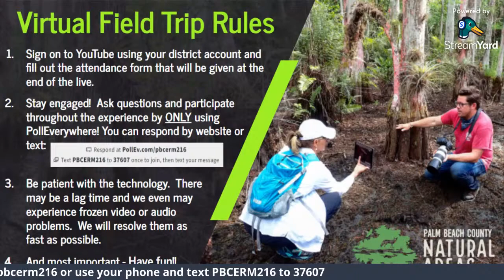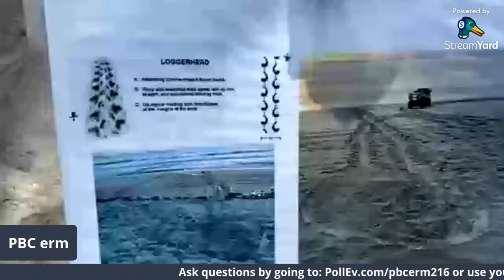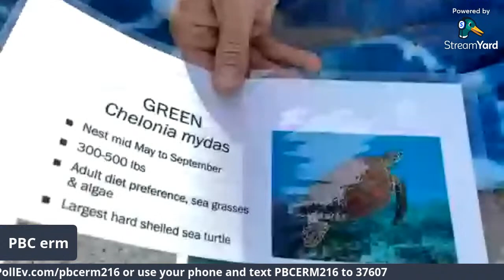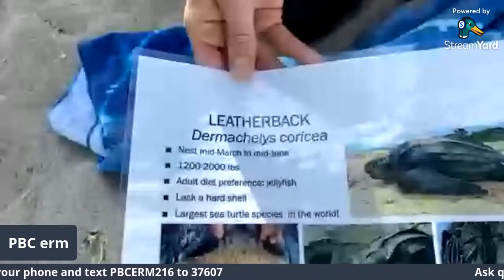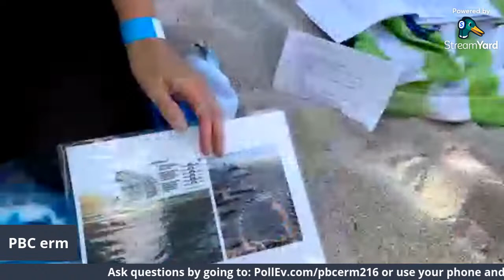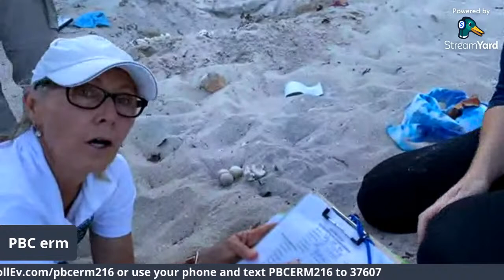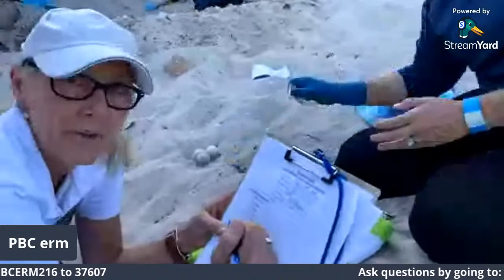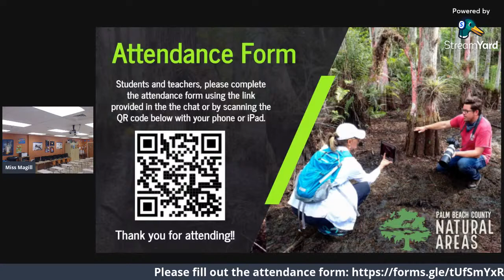ERM Virtual Field Trip: Sea Turtle Nest Excavation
Students will have a unique opportunity to join Palm Beach County’s sea turtle biologists as they conduct timely research on Palm Beach County’s nesting sea turtles.  A critical component of sea turtle nesting information includes an inventory and evaluation of recently hatched and marked sea turtle nests.  ERM scientists are collecting this data under a permit with the Florida Fish and Wildlife Conservation Commission (FWC).  Participants will learn and can ask questions about sea turtle biology, conservation, the importance of the beach and dune ecosystems and have the opportunity to witness a live excavation of a sea turtle “hatch”.  Most importantly, the students can record the important data collection right along with our sea turtle marine biologists!